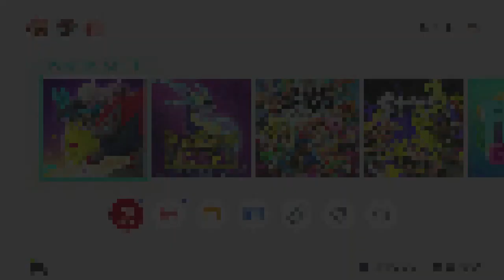皆さんはやめましょう【ポケモンユナイト】